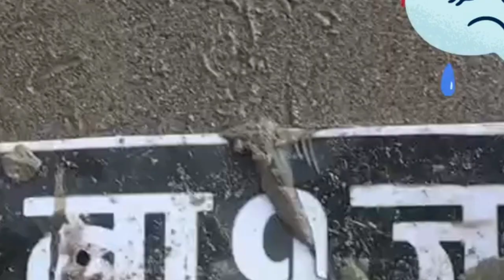मुग्लिङ मा दुइ शब भेटियो 😥 || Trishuli Update